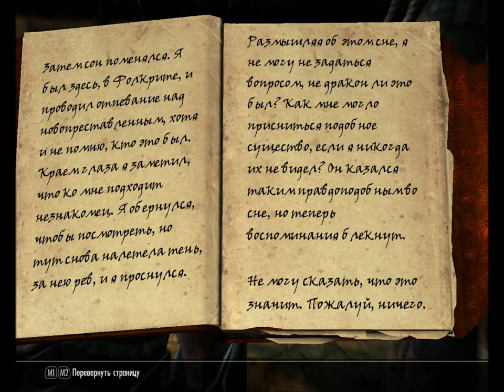37 Skyrim George IV Kostandi